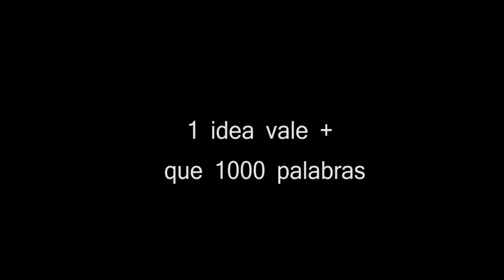SPOT VIDEO URBANO y mini CLIPS -- ideas o palabras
CREACIÓN LIBRE Y NO COMERCIAL
COMUNICACIÓN Y CALLE
barcelona